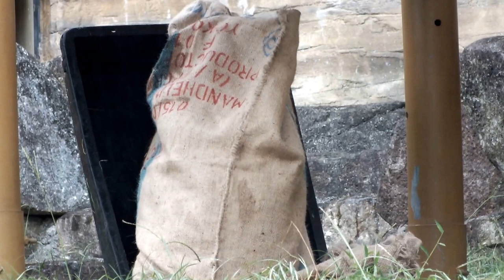Orangutan to wear a hemp bag.麻袋を被るオランウータン。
Tama Zoological Park.多摩動物公園。
ネットのしじま(いたざわしじま公式blog)